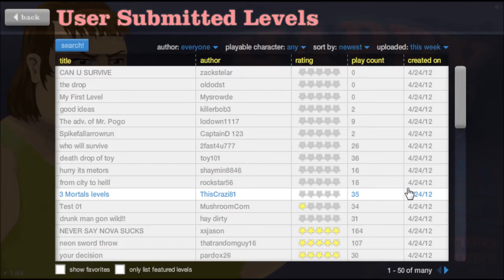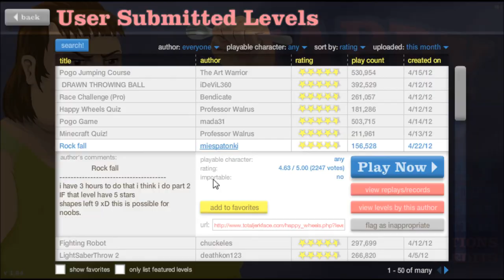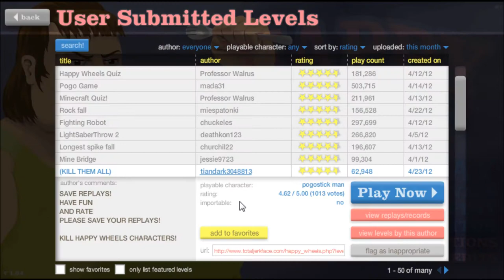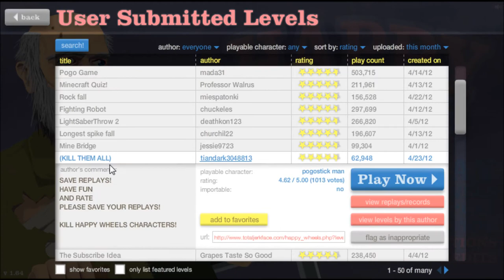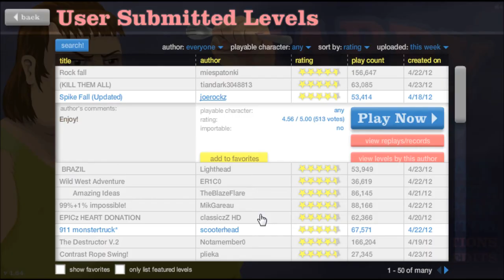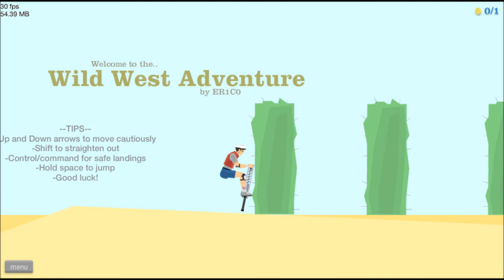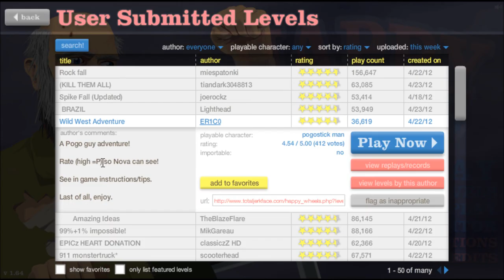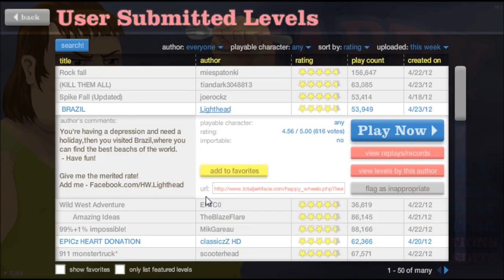Let's Play Happy Wheels! Part 18: In the Wild West...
Part 18 of my Happy Wheels PL

Mmm, dat tags:  Happy Wheels gameplay commentary BeenieBomb gory gore bloody blood best flash game of all time super fun flash game games YouTube video funny haha hahaha lol LOL inspired by AKSPartainkiIIer UberHaxorNova Nova and PewDiePie why are you reading the tags you nugget